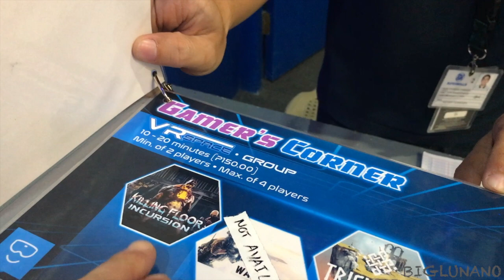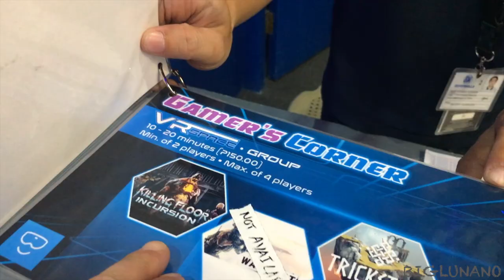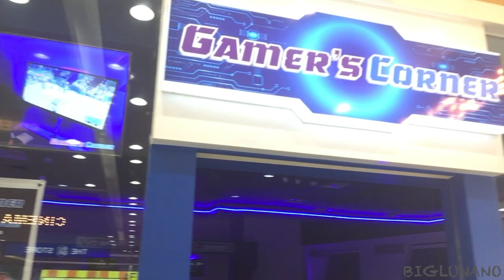BIGLU PRANKS UNANO FIRST TIME VR EXPERIENCE VIRTUAL REALITY GONE WRONG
UNANO TRIES VR FOR THE FIRST TIME. SHE DOESN'T LIKE ZOMBIES! HAHAHAHA